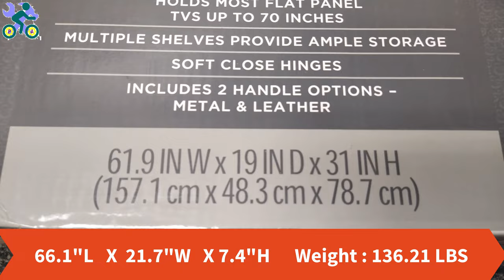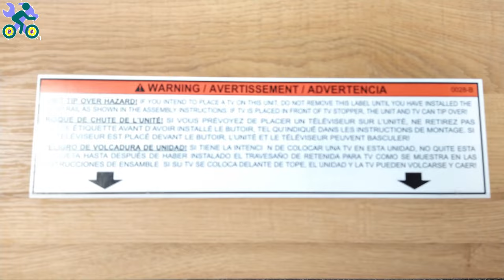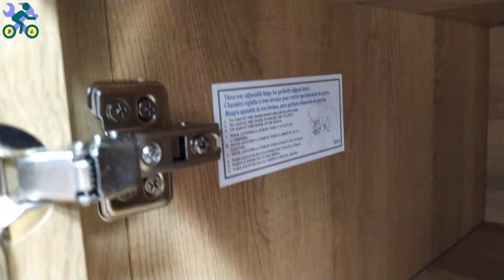How To Assemble Better Homes & Gardens Reading Refined Farmhouse TV Stand Light Honey Finish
At this video i will show you How To Assemble Better Homes & Gardens Reading Refined Farmhouse TV Stand for TVs up to 65", Light Honey Finish